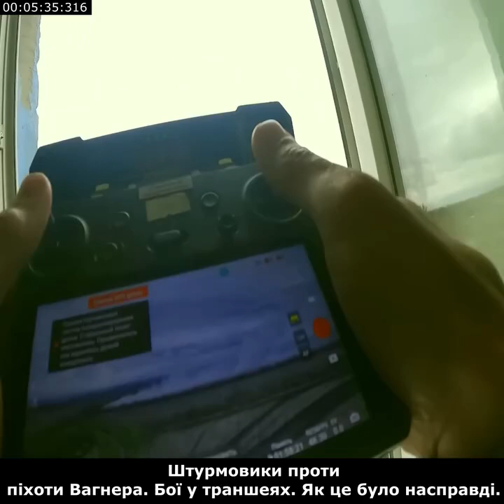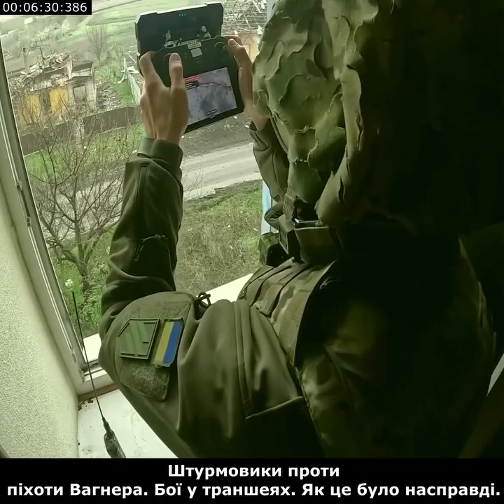Штурмовики_проти_піхоти_Вагнера_Бої_у_траншеях_Як_це_було_насправді